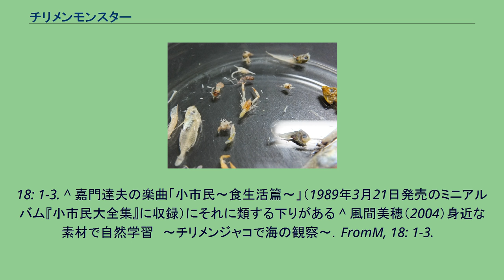チリメンモンスター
チリメンモンスター チリメンモンスターは、ちりめんじゃこやシラスに混じった、カタクチイワシ（または、イワシ類）以外の生物の総称。
略称は「チリモン」。
命名は、きしわだ自然資料館、きしわだ自然友の会。
学術用語ではない。
シラス干しやちりめんじゃこの加工物に、他の生物が混入していることは古くからあり、それを探すことを楽しむ層が存在していた。
また、以前より類似の実習が各地で行われていた。
そのようななかで、2004年8月の夏休みイベント「サイエンスフェスタ」で「チリメンモンスター」という名をつけて最初に実習（ワークショップ）を行ったのが、大阪府岸和田市にあるきしわだ自然資料館、きしわだ自然友の会である。
ワークショップが好評を得、その後、全国に名が知られ、以後、各地で同様のイベント行われるときに、この名称が使われることがある。
チリメンモンスターに分類される生物は、そのほとんどがシラス漁の行われる海域に生息している底棲ないし遊泳棲の動物で、各種の稚魚やエビ類やカニ類などの節足動物の幼生が大部分を占めている。
この実習の特徴は、手軽に海の生き物の多様性や分類に触れることができることである。
これら小さな生き物を取り扱う中で、海を守り、生き物たちが安心して卵やこどもを産み、また育っていく環境を作ることの大切さを気づかせることも期待されている。
・材料（試料）：まじりものの多いちりめんじゃこが適している。
市販品でも観察可能ではあるが、対象となる混入生物はあらかた取り除かれているため、ちりめんじゃこ製造業者や漁港で入手する方がはるかに多くのものが得られる。
たとえば、株式会社カネ上より、実習用につかえる試料も市販がされている。
・道具：チリメンモンスターを取り分ける皿、ピンセット、ルーペ（むしめがね） ・方法：種類を同定する、形を楽しむ、封入物をつくるなど、様々である。
・同定方法 チリモンのグループ分けチャート アジのなかまの稚魚 アナゴのなかまの稚魚（レプトケファルス幼生） イカナゴの仲間の稚魚 サバのなかまの稚魚 タイのなかまの稚魚 タチウオの稚魚 カサゴのなかま稚魚 タツノオトシゴの仲間の稚魚 カニ・エビ類のゾエア幼生 カニ類のメガロパ幼生 シャコのアリマ幼生 カイアシ類（コペポーダ）
ワレカラのなかま ウミノミ（あるいはクラゲノミ）のなかま イカの仲間 タコの仲間 翼足類（浮遊棲の貝の仲間） ヤムシ類 ウニのなかま クラゲのなかま 海藻 （１）図書等 （２）雑誌記事等 （３）新聞記事 ^ 風間美穂（2004）身近な素材で自然学習　〜チリメンジャコで海の観察〜．FromM,
18: 1-3. ^ 嘉門達夫の楽曲「小市民〜食生活篇〜」（1989年3月21日発売のミニアルバム『小市民大全集』に収録）にそれに類する下りがある ^ 風間美穂（2004）身近な素材で自然学習　〜チリメンジャコで海の観察〜．FromM, 18: 1-3.